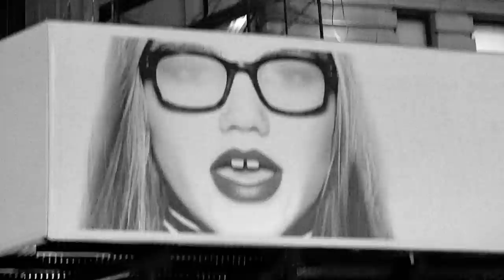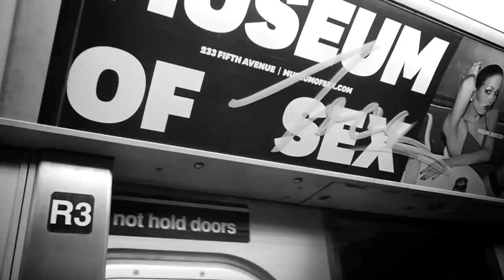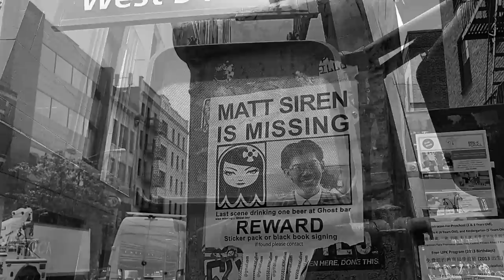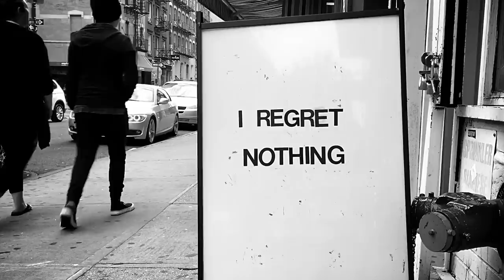David Arn - NOT AMUSED (Version Mastered at Abbey Road Studios) (Official Music Video)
Set to David Arn's music, William Murray's brilliant trip through New York City in the age of Trump.FINALIST NY Cinematography Awards;SILVER AWARD at Atlanta's SPOTLIGHT Film Festival.